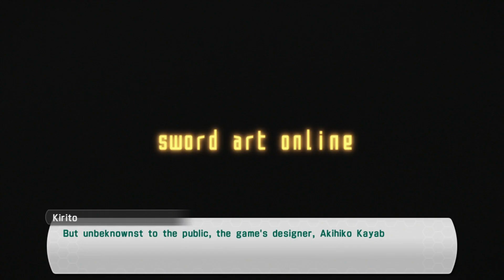Sword Art Online - Lost Song (PC/PS3/PS4/Vita) Review (60fps)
The newest Sword Art Online game has arrived with a translation that is leagues above the Engrish laden script of Hollow Fragment. But how does it actually play?